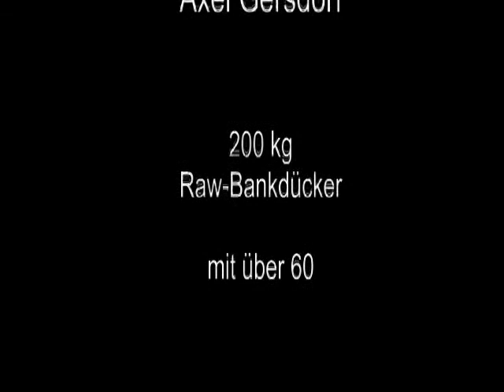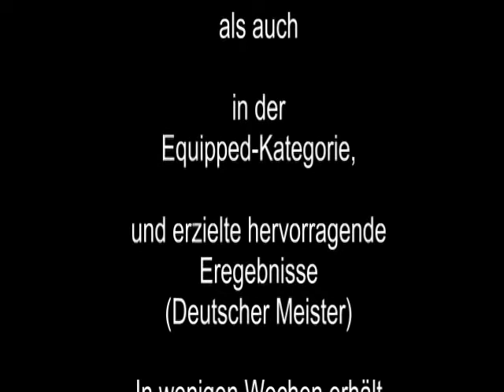DM UPC 2013 - Bankdrücken - Teil 2 - Axel Gersdorf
Axel Gersdorf, vielfacher Welt-, Europa- und Deutscher Meister